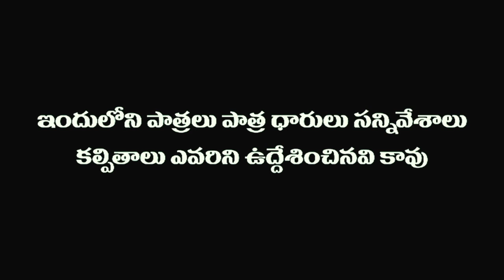మజాక్ జేస్తున్నవా | Mazak Jestunnava |BBFR| SEVENTH HILL ENTERTAINMENT| ROLLING REELS ENTERTAINMENT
Bullet Balmani getting ready for a marriage and bride Bhoomi arrives worried for reasons beyond imagination. By the way, did Rambabu changed his opinion on marriage? Check out this hilarious fun-filled wedding episode 'Mazak Jestunnava' directed by Raji Kanuparthy.

Starring: Manasa Veena, Chaitanya Nalla, Praveen & Sreeteja Kethireddy.
Written by: Bala Uppaluri
Directed by:  Raji Kanuparthy

బుల్లెట్ బాల్మణి పెళ్ళికి బయలుదేరుతుంటే - పెళ్ళికూతురు భూమి ఎదురువచ్చింది. అసలేమ్ జరిగింది. ఇంతకీ  పెళ్లి మీద రాంబాబు అభిప్రాయం మారిందా మరి!
రాజీ కానుపర్తి దర్శకత్వం లో రూపొందిన ఈ పెళ్ళి అల్లరి ఎపిసోడ్ మీకోసం
నటీనటులు: మానస వీణ,  చైతన్య నల్లా,  శ్రీతేజ కేతిరెడ్డి
రచన: బాలా ఉప్పలూరి
దర్శకత్వం: రాజీ కానుపర్తి